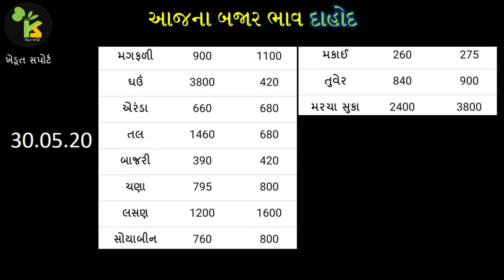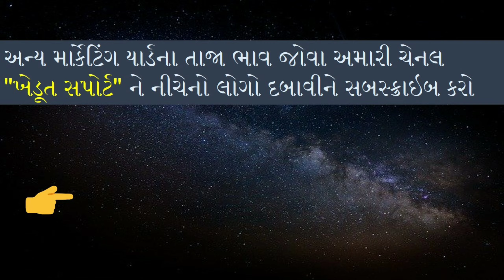30.05.20 દાહોદ માર્કેટ યાર્ડના આજ ના બજાર ભાવ | Dahod Marketing Yard Price | APMC Dahod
This video contains, today’s commodity rate in Gujarat APMC.

1. Dahod Yard Bajar Bhav

2. દાહોદ માર્કેટ યાર્ડના બજાર ભાવ

3. Dahod Vegetable Price

4. દાહોદ યાર્ડના ભાવ

5. શાકભાજીના આજના ભાવ